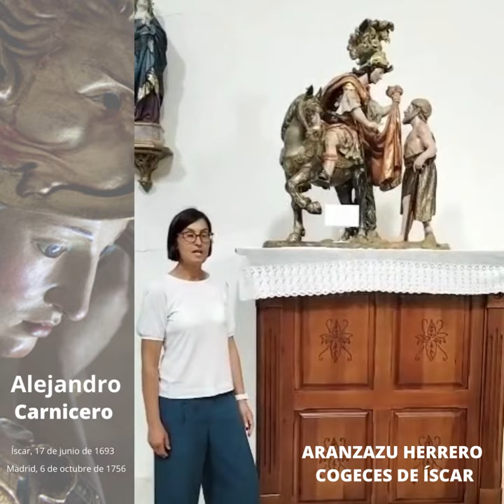Alejandro Carnicero Aranzazu Herrero